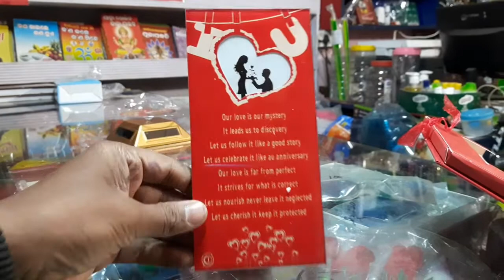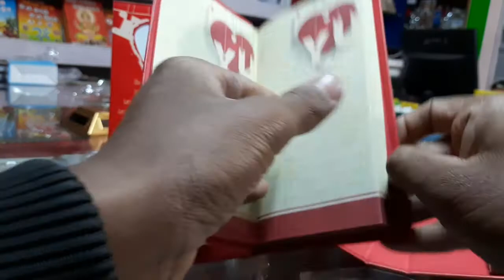Valentine Gift Combos DIARY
VIDYARTHI MAHAL KEONJHAR

AT-LAXMINARAYAN PUR SAHI,OLD TOWN,KEONJHAR,ORISSA,PIN-758002

DEALS IN OFFICE STATIONARY,TOYS AND GIFT ITEM ETC.

Hey! Pls no phone call only whatsapp massage. Thank you.